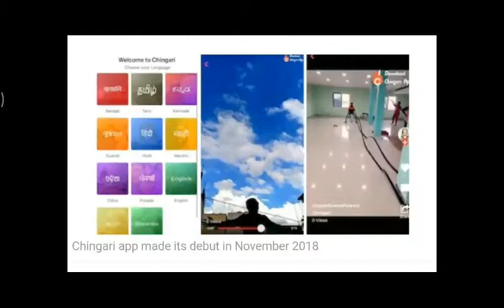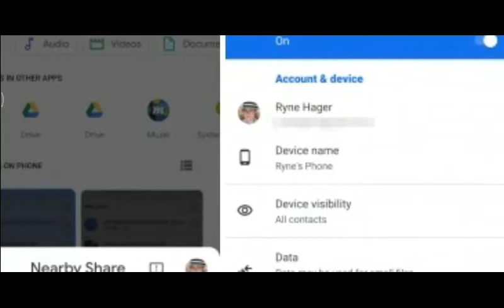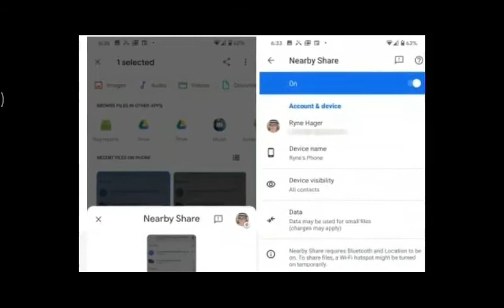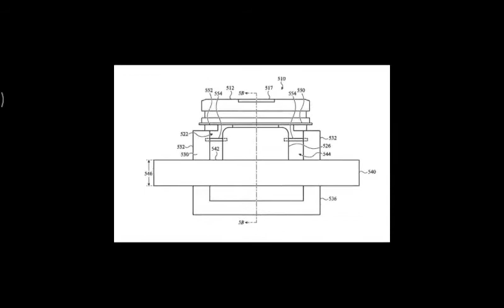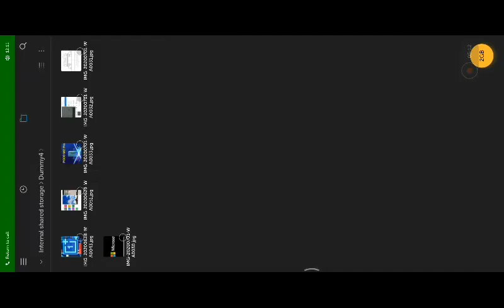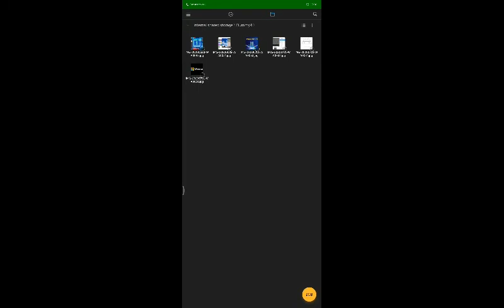OnePlus Nord 765G, POCO M2 Pro launch, Chingari website malware?, Microsoft training initiative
OnePlus Nord Confirmed to Be Powered by Qualcomm Snapdragon 765G SoC

Google's Nearby Sharing goes into Beta testing

Apple patents a way to make buttons thinner while providing programmable feedback

French Hacker Says Chingari Maker Globussoft's Website Has Malware

Microsoft's New Initiative Aims to Teach 25 Million People Digital Work Skills

Poco M2 Pro Launch Set for July 7, Quad Rear Camera Setup Confirmed